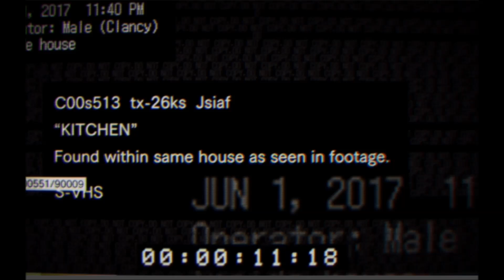Horror Stream - Resident Evil 7 Teaser [1/4]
Bringing you another stream this week! I decided to stream the Resident Evil 7 Teaser and it was quite the experience! I hope you all enjoy this and you can try it out on the Playstation 4 if you have a PS+ account!